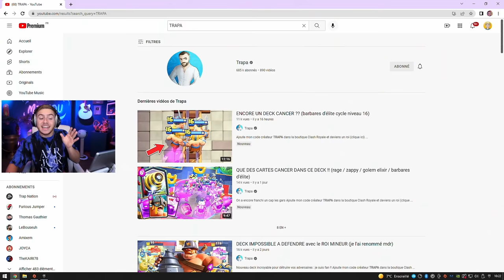J'AI TROUVÉ LE DECK LE PLUS CANCER DE ROYALE !!! (ptdrrrr j'adore)